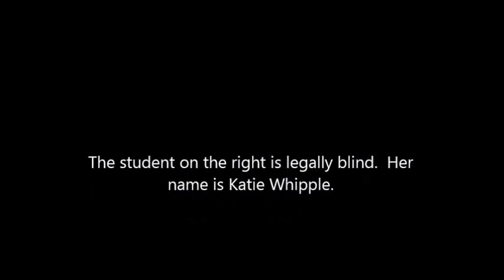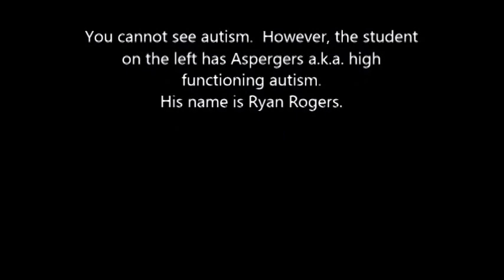Two Amazing Students Performing A Bo Kata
You will learn more about these two amazing students over time.   We also tend to think that all of our students are amazing!